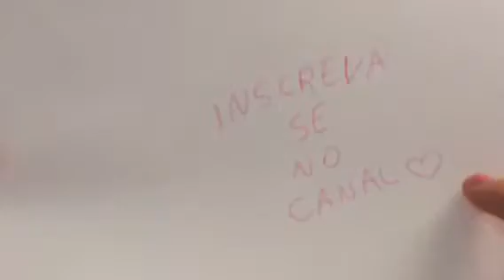MEU PRESENTE DO DIA DAS CRIANÇAS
Inscreva se
Compartilhe

Site comprado o produto: Mercado Livre
Produto: canetas de sorvetinho
Unidades: 10 canetas

Beijão
Diário da Lolô